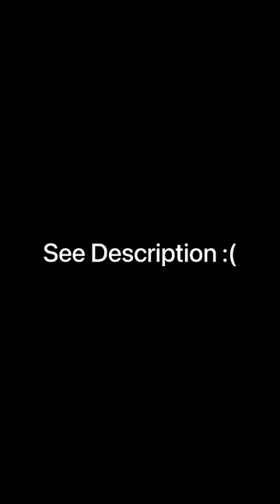This is an Elks desperate cry for help!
What you’re seeing is a male elk with the severed head of another elk entangled in its antlers, after a fierce territorial dispute.

Why are scenes like this becoming more prevalent?

As human expansion encroaches upon their habitats, animals are pushed closer together, forcing them to battle for territory and resources like never before.

This scene is a haunting reminder of the harsh reality these creatures endure due to habitat loss and fragmentation.

Our mission is to spread the conservation message.